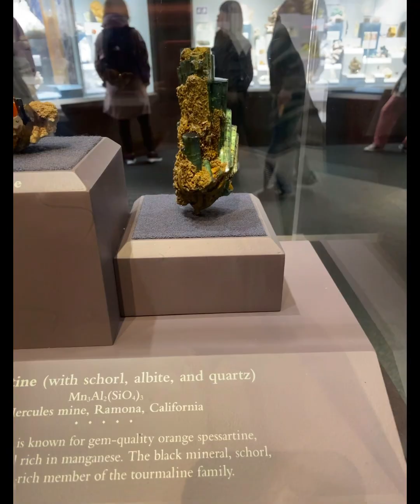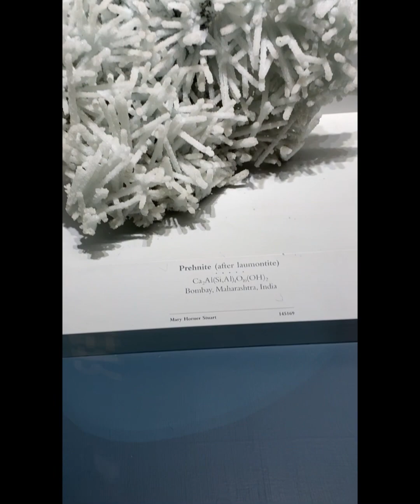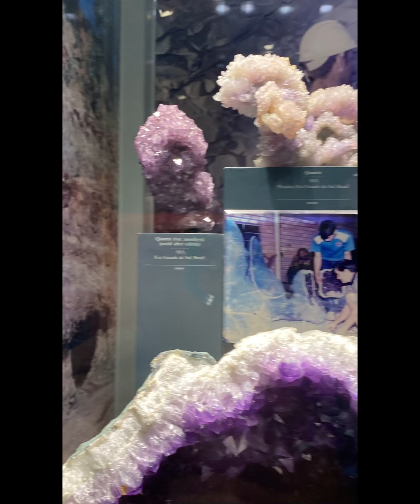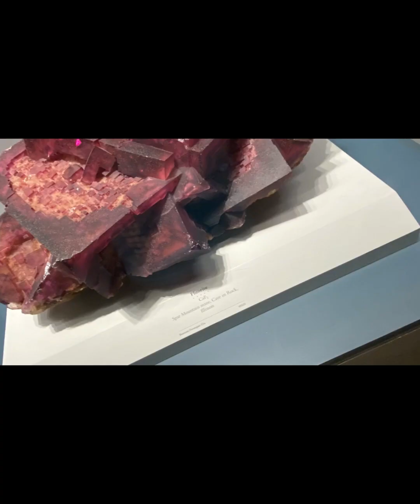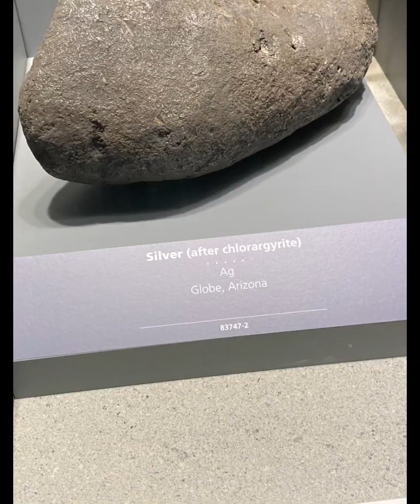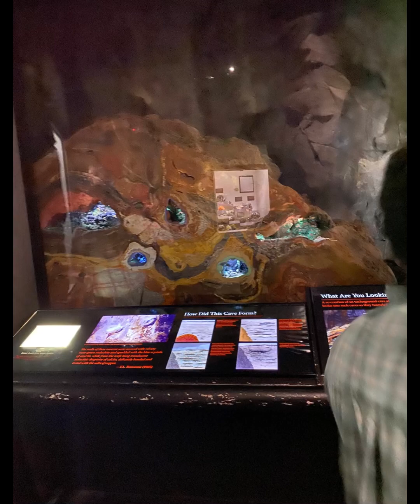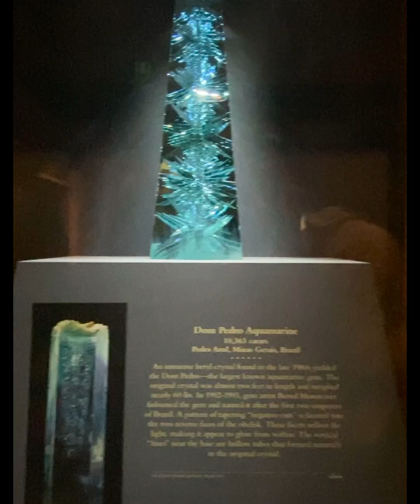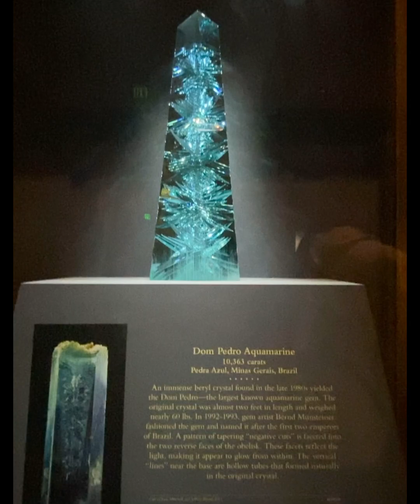Color stones Be amazed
Crystals, mineral formations, glowing crystals, gold, diamonds, silver, calcite, zeolites, quartz
Amazingly rare mineral crystals, cursed hope diamond, beautiful jewelry